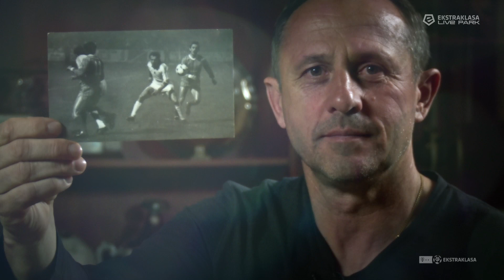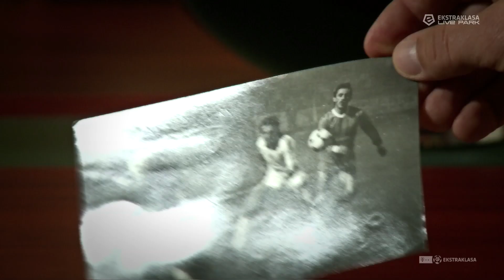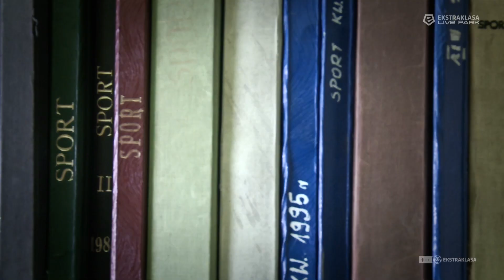Robert Warzycha i Józef Dankowski wspominają WDŚ sprzed lat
Tampony w nosie, dwóch piłkarzy z nazwiskiem „Warzycha” na koszulkach i Górnik pomagający Ruchowi zdobyć mistrzostwo Polski. Jak wyglądały Wielkie Derby Śląska w latach 80-tych? Wspominają je bohaterowie tamtych spotkań - Robert Warzycha i Józef Dankowski.